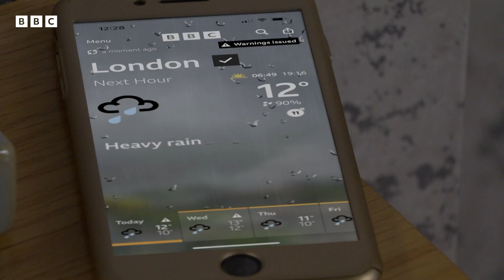Everything from Eastenders to Endless Rain Forecasts ⛈️ | Not Just Telly - BBC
When the weather's more dramatic than Keanu 🌧️